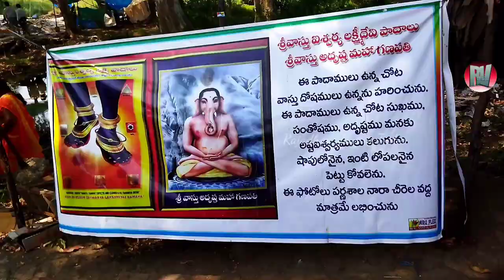Parnasala Bhadrachalam | Parnasala Tourism | Bhadrachalam Parnasala Godavari | Parnasala Pandaga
Parnasala | Parnasaala | Parnasala Bhadrachalam | Parnasala Godavari | Parnasala Pandaga